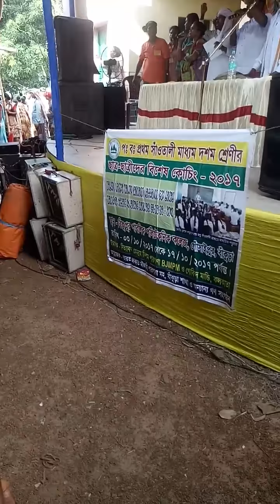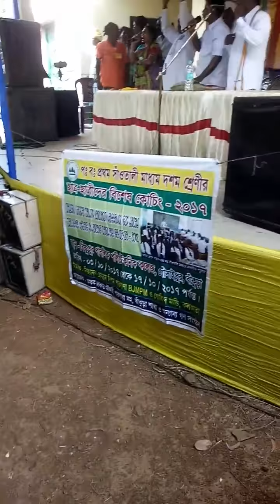Bharat Jakat Majhi Pargana Mohal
3rd state conference at memari, Burdwan.